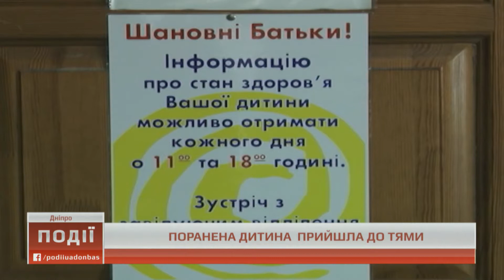Події о 17.00 від 08 лютого 2018 року